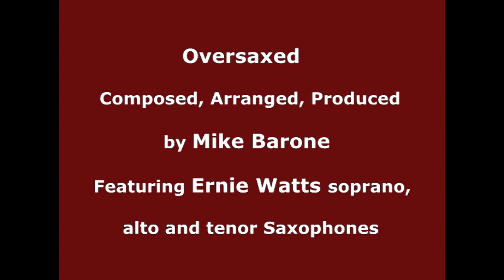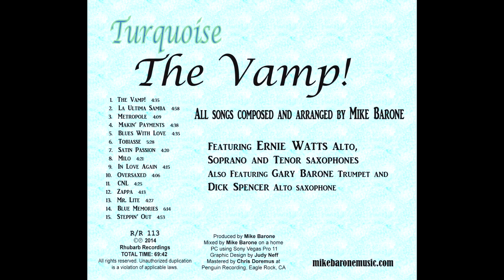Oversaxed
From the Turquoise CD "The Vamp"! All songs composed and arranged by Mike Barone. Featuring Ernie Watts alto, soprano and tenor saxophones. Also featuring Gary Barone trumpet and Dick Spencer alto saxophone. Downloads at iTunes and Amazon.